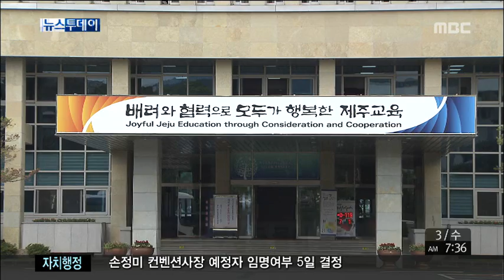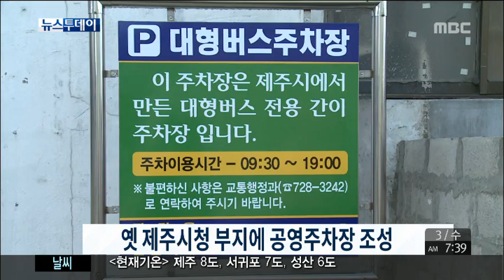뉴스투데이제주 2014년12월3일